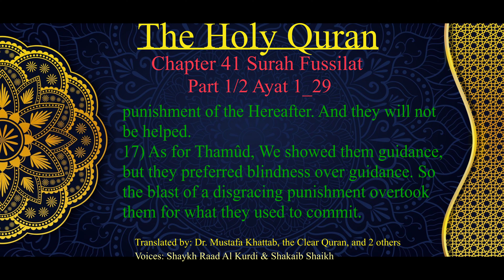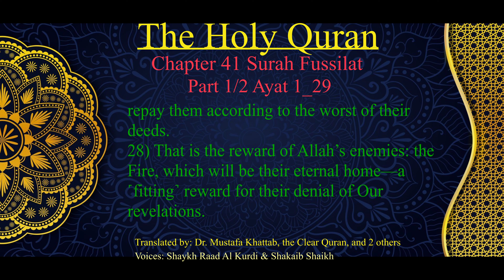Chapter 41 Surah Fussilat 1/2 | The Holy Quran | The Final Revelation in English Audio by S. Shaikh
This Surah is recorded in two parts. Part 1 is from Ayat 1-29 and part 2 is from 30-54

The Holy Quran has 114 chapters and I have started from chapter 114 and working backwards, as these chapters are smaller and gradually becoming bigger and bigger, allowing me to learn to make audio/video.  I have no prior experience of making videos.  You will see couple of chapters have been uploaded before others as chapter 55 Surah Ar-Rahman and chapter 1 Surah Fatiha, etc.

Chapter 41 Surah Fussilat of The Holy Quran in Audio, English Translation by Dr. Mustafa Khattab, the Clear Quran, and 2 others

Voice: Shaykh Raad Al Kurdi, Shakaib Shaikh.

Surah Fussilat (Arabic text: فصلت‎) is the 41st chapter of the Qur'an. The surah titled in English means “Explained in Detail” and it consists of 54 verses.